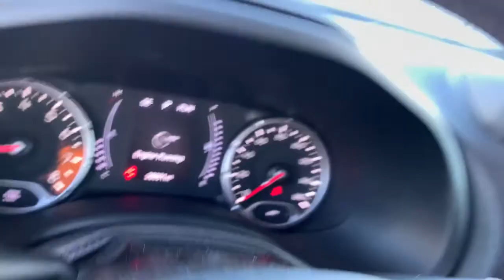2018 Jeep Renegade Milford, Mendon, Worcester, Framingham MA, Providence, RI 21297A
Jetset Blue Used 2018 Jeep Renegade available near me in Milford, Massachusetts at Imperial CDJR. Servicing the Mendon, Worcester, Framingham MA, Providence, RI area.

Imperial CDJR
18 Uxbridge Rd